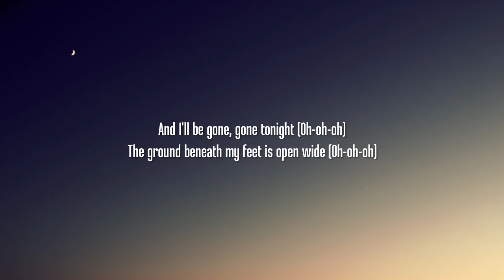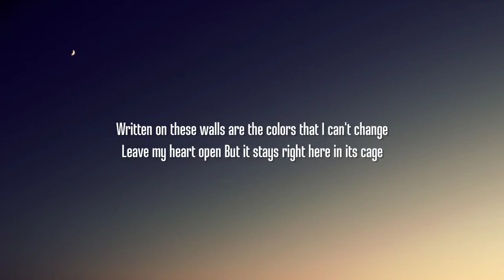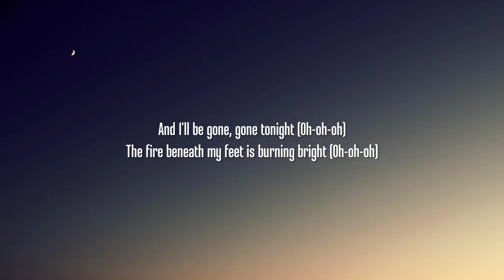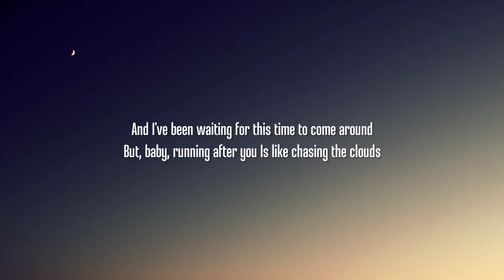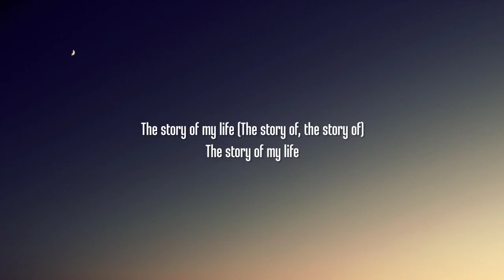One Direction - Story of My Life (Lyrics)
Follow Story of My Life

Lyrics:

[Verse 1: Harry & Liam]
I leave my heart open
But it stays right here empty for days

[Pre-Chorus: Zayn & All]
And I'll be gone, gone tonight (Oh-oh-oh)
The ground beneath my feet is open wide (Oh-oh-oh)
The way that I've been holding on too tight (Oh-oh-oh)

[Chorus: Harry & All]
I drive all night to keep her warm
And time is frozen (The story of, the story of)

[Verse 2: Niall & Liam]
Written on these walls are the colors that I can't change
I know that in the morning
I'll see us in the light up on the hill

[Pre-Chorus: Louis, All]
The fire beneath my feet is burning bright (Oh-oh-oh)
The way that I've been holding on so tight (Oh-oh-oh)

[Bridge: Zayn]
But, baby, running after you
Is like chasing the clouds

[Breakdown: Niall]
And time is frozen

[Chorus: All & Zayn]
The story of my life, I give her hope (I give her hope)
I spend her love until she's broke inside ('Til she's broke inside)